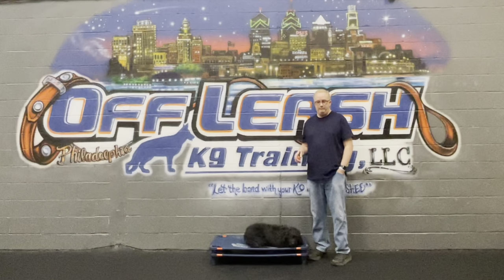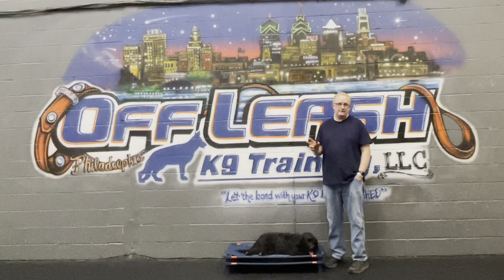6 Month Old Labradoodle (Milo) | Best Philadelphia Dog Trainers | Off Leash K9 Training Philadelphia